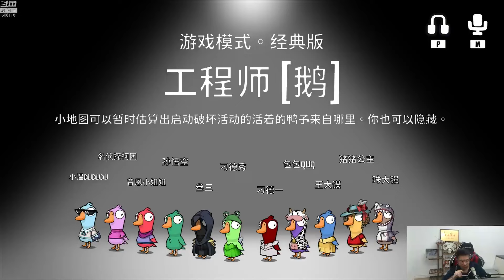【大司马】大司马玩鸭鹅杀合集part 178 过程不重要（工程师鹅）